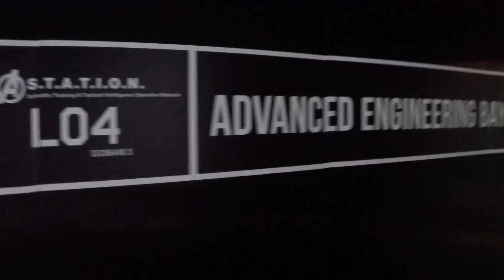My Life Vegas 2017